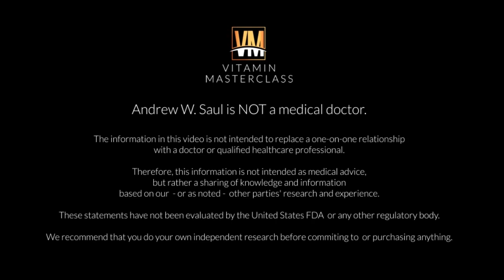QA #10 Vitamins for ADHD